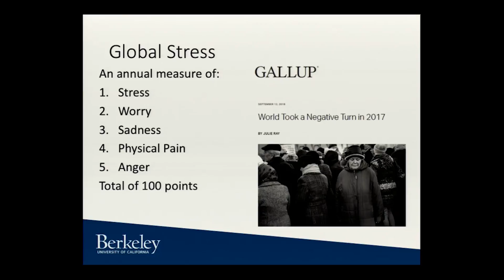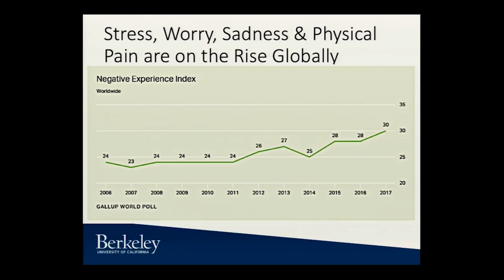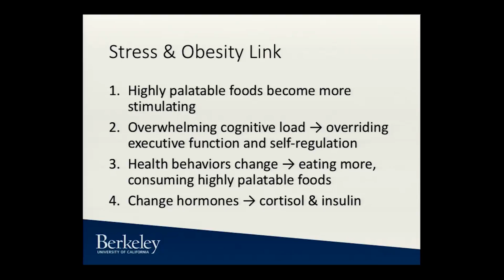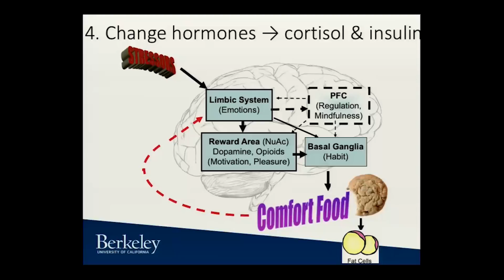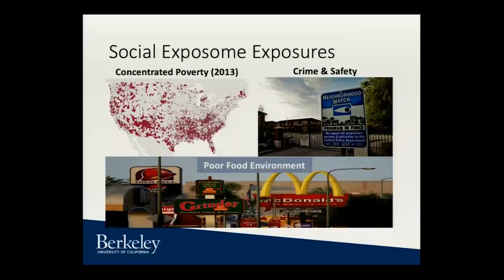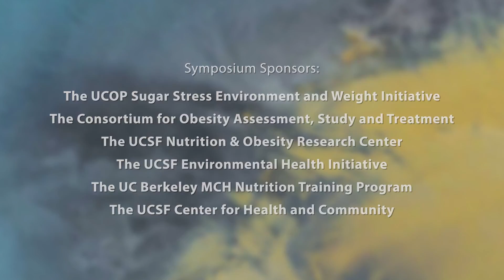Stress and Obesity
0:16 - Introduction
1:07 - Program Start:  Barbara Laraia, PhD

Barbara Laraia, PhD, UC Berkeley, reveals why neighborhoods and stress have a major impact on obesity and pregnancy. Recorded on 09/21/2018. Series: "UCSF Consortium for Obesity Assessment, Study and Treatment" [Show ID: 34083]